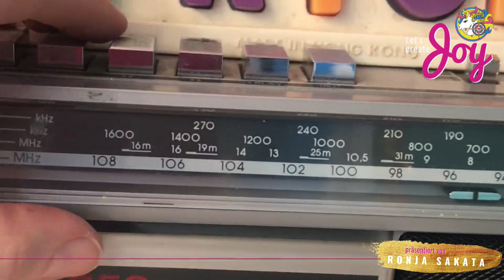Wie klingt der Soundtrack deines Lebens?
Gäll, es geht nichts über eine gute Filmmusig? Letzte Woche habe ich dir vom Film des Lebens erzählt und jetzt wählen wir die Musik aus : ). Hast du das auch manchmal, dass du in einem Zug sitzt oder einem Poschtautooo und du hörst Musig und findest: Waaauuu, soo schön, mein Leben, wie im Kino! Falls JA, schau dir das Video an. Falls NEIN, schau dir das Video an.
Viel Spass und lass mich wissen, was DEINE Playlist ist, abgmacht?

Über mich

Mein Name ist Ronja Sakata, ich möchte diese Welt fröhlicher, verspielter und bunter machen! Mein Ziel ist es, dich zu inspirieren, die kleinen Dinge wie einen wärmenden Sonnenstrahl auf deinem Gesicht zur Kenntnis zu nehmen. Ich möchte dir und mir bewusst machen, wie wertvoll dieses Leben ist. Es könnte jederzeit vorbei sein, also lasst uns jeden Tag in vollen Zügen genießen! Nutzen wir die Freude als unseren Kompass!